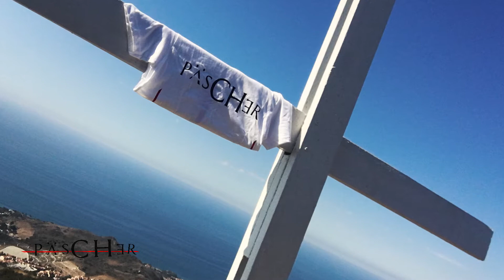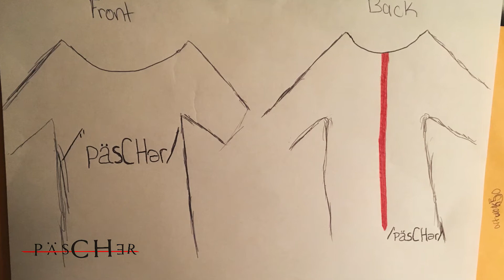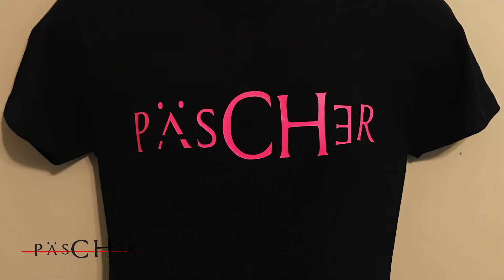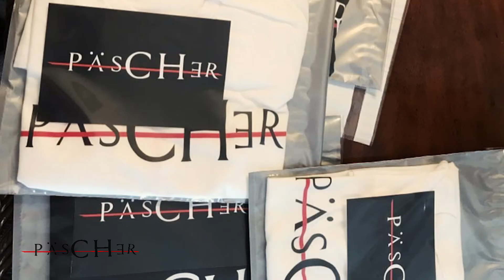pasCHer Collection Clothing Line | CEO Bradley Coleman Interview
CEO of pasCHer Inc Bradley Coleman opens up and talks about his clothing line "pasCHer Collection" publicly for the first time in an exclusive interview.
to purchase merchandise.